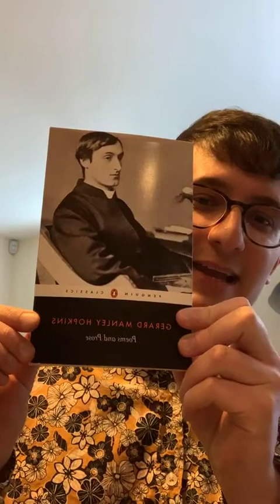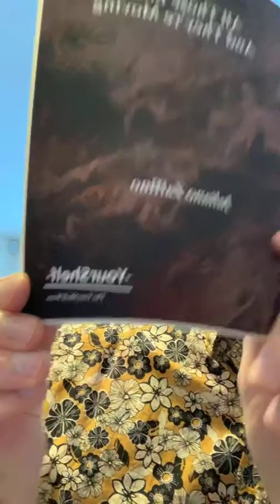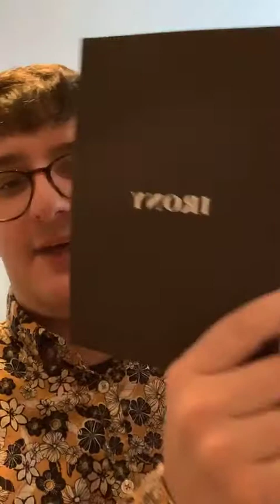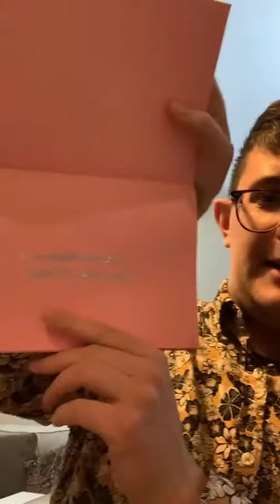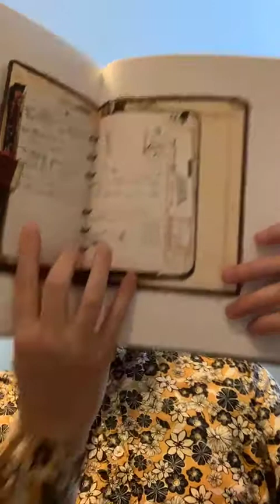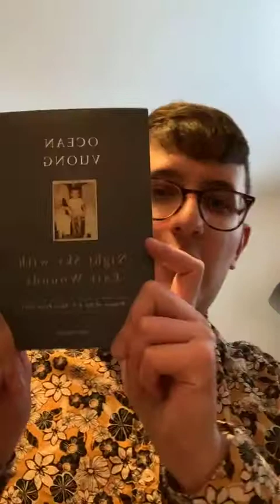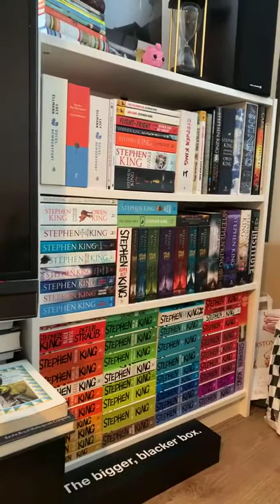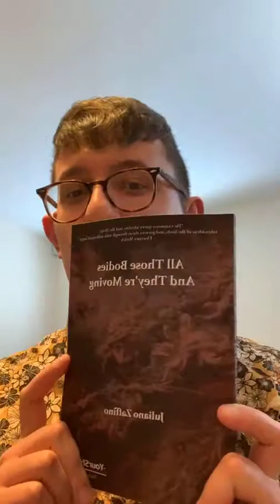YourShelf Live #1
In the first ever YourShelf Live from Instagram, chief curator Juliano Zaffino sits down at his desk in the midst of a nationwide lockdown during the international COVID-19 emergency, improvising a live chat to entertain the YourShelf community. As well as chatting about life in lockdown, Jay answers requests from live Instagram commenters, showing off his bookshelves and reading a number of his favourite poems and requested poems, as well as a few poems from his debut collection of poetry, All Those Bodies And They're Moving, available exclusively from The YourShelf Press You can also listen to The YourShelf Podcast for more entertainment during these times of social distancing: podcast.yourshelf.uk.

List of poems read (in order):
The Windhover, by Gerard Manley Hopkins
Leaf, by Seán Hewitt
Instagram Knows, by Juliano Zaffino
Running Upon The Wires, by Kate Tempest
What Is Now Will Soon Be Past, by Yrsa Daley-Ward
A Place To Find Purposes, by Nikita Gill
excerpts from Sincerity/Irony, by Hera Lindsay Bird
Kindness, by Sylvia Plath
excerpt from Stranger Than Kindness, by Nick Cave
New York Poem (for Polly), by Florence Welch
"Body of Water", by Florence Welch
In The Living Room, by Juliano Zaffino
Marge Simpson's Haircut, by Juliano Zaffino
Work Song, by Patti Smith
Torso of Air, by Ocean Vuong
All Those Bodies And They're Moving, by Juliano Zaffino

Some of the books that Jay is currently reading:
A Line Made By Walking, by Sara Baume
Handiwork, by Sara Baume
Birthday Letters, by Ted Hughes
Collected Poems, by Patrick Kavanagh